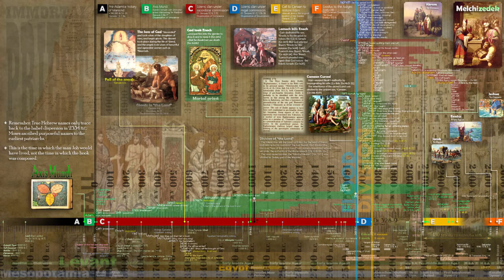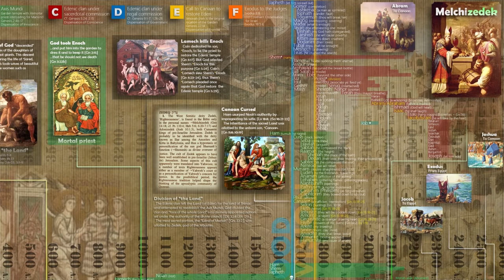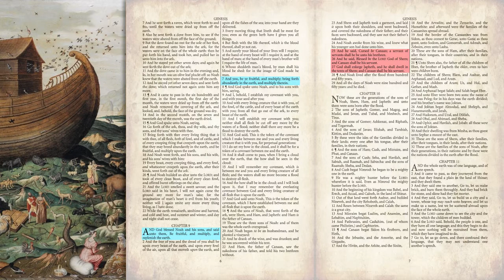Pre-Adamite Chat #11: Ham stole the blessing (Pt.1)